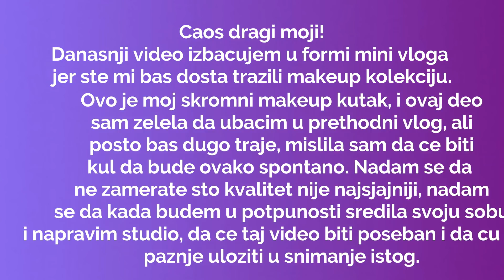Mini Vlog: Moja kolekcija sminke&Makeup kutak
OPEN ME!

Ukoliko vas zanima bilo sta o cemu biste zeleli da cujete vise od pomenutih proizvoda, pisite mi u komentarima!

Znam da cete me pitati za sto i ogledalo, porucila sam ih sa stranice "Ogledala za sminkanje Nis" i nisam zadovoljna uopste. Dostavio mi je sto koji je kraci od onoga sto sam porucila, cekala sam duze od naznacenog vremena za koje je rekao da ce mi poslati i nisam dobila sijalice koje su obecane, mada to mozda ima veze sa tim sto sam rekla da hocu da stavim LED sijalice, pa mozda zato nije spakovao i njih iako je bilo naznaceno da se sijalice dobijaju uz ogledalo i da to ulazi u samu cenu. Mislim da sam sve zajedno platila oko 120-140 evra sto je sasvim korektno, ali to je bila cena za sto vecih dimenzija, a na kraju sam dobila manji. Tako da, iskreno, ova stranica nema moje preporuke. Cula sam da su super Ogledala za sminkanje Beograd, ali nemam licnog iskustva.

P. S. Hvala sto volite "Rikoset", iako to sad nema nikakve veze sa ovim videom! :D

Hvala sto gledate!

Dodjite da se druzimo i na ostalim drustvenim mrezama!